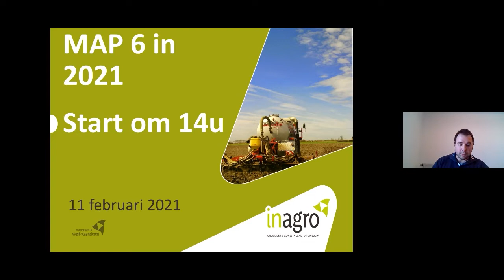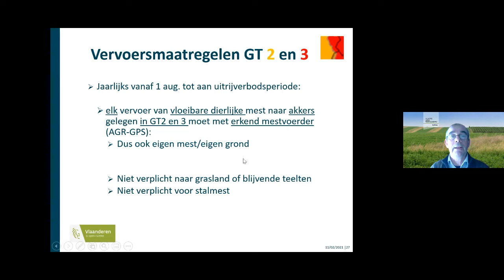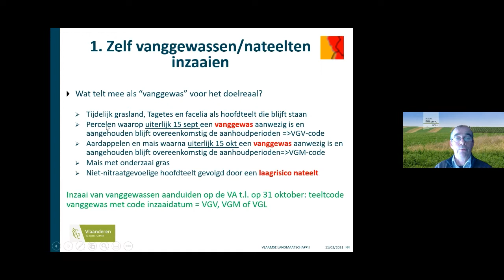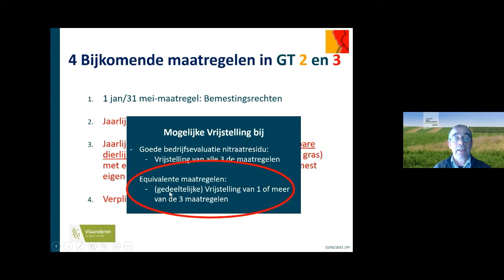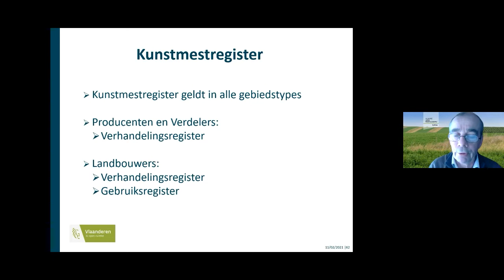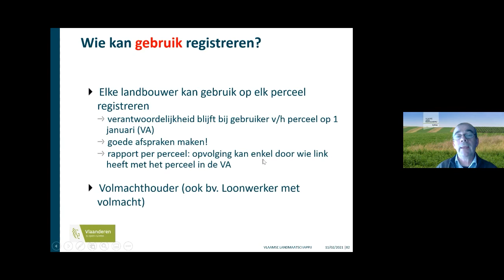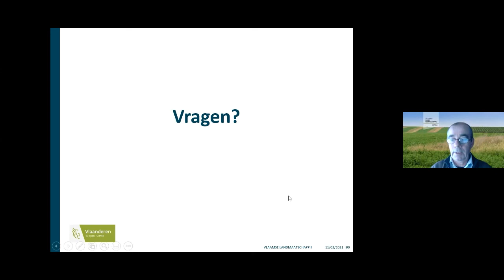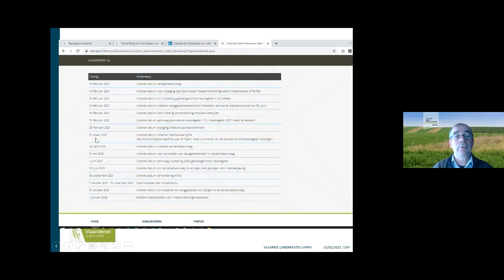Webinar MAP6 in 2021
Het bemestingsseizoen staat opnieuw voor de deur. Met dit webinar willen we je graag op de hoogte brengen van de veranderingen in 2021 binnen het MAP. Net zoals de voorbije jaren kunnen we opnieuw beroep doen op Dirk Denorme van VLM die deze toelichting zal geven. Heb je nog vragen omtrent de nieuwe kaart met gebiedstypes en bijhorende maatregelen, het digitaal registreren van kunstmest, de AGR-GPS applicatie voor mesttransport in burenregeling of de uitbreiding van SNapp voor derogatiestalen, bekijk dan zeker dit webinar.